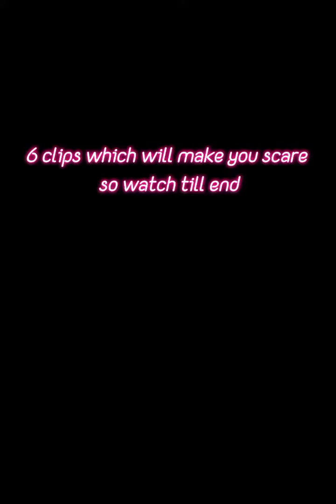6 clips of real ghost caught on camera paranormal activities | real monster caught on CCTV camera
Real ghost caught on paranormal activities real life ghost 👻
For any removeal of cont

ghost videos that can't be explained
real creature
chills scary videos
scary videos chills
ghost caught on camera
jin in real life
demons caught on camera
ghost attack
ghosts caught on camera
monster caught on camera 2020
real ghost attack
real jin
real scary videos chills
scariest creatures caught on camera shorts
scary videos
video scary
ali
ark survival evolved ep 1
can't be explained
chhotu dada
chills videos
creature ghost
creature on camera
creepy videos
demon on camera
scary video
don't watch alone
ghost caught
ghost creature
ghost video
ghosts on camera
horror ghost
iphone 13 pro max graphite unboxing
irvin nost
jugadas para futbol sala
kahani wala wala
martyn ford vs iranian hulk
minecraft monster schule
mitthu wala mitthu wala
monstruo
my new song
no pomegranates
paranormal activity caught on camera
paranormal on camera
pocong
real ghost on camera
real ghosts
rosalía te quiero ride
sakura simulator
scary
scary camera
scary
scary camera
scary chills
scary videos by chills
scary videos chills don't watch alone
scary videos don't watch alone
security breach song
spider encounter
triệu di tú tv
vampire caught in cctv
videos de terror
youre a jerk